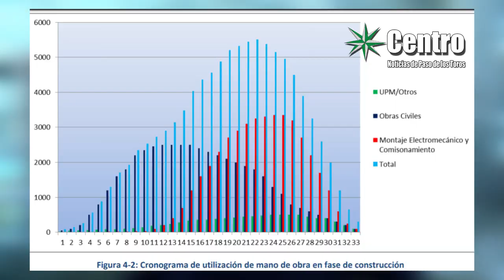Centro Comercial y el impacto de UPM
En Paso de los Toros comerciantes se preparan para recibir impacto de la construcción de la planta de UPM 2.
En promedio durante la etapa de construcción habrá entre 3.500 y 4.000 personas trabajando en forma simultánea; durante 12 meses habrá más de 4.000 y en el pico, que se produce en el 4to. Semestre, se alcanzarán entre 5.200 y 5.500 personas.
Se estima que la ciudad albergará unas 2500 personas en promedio durante la construcción, el resto se distribuirá en Carlos Reyles y Durazno.

Teniendo en cuenta que por el efecto UPM llegarán a la zona centro comerciantes y empresarios de diversas partes el país,  el Centro Comercial  de Paso de los Toros impulsa el fortalecimiento de emprendimientos locales……
Por este motivo se convocó a la Cámara de Comercio y Servicios del Uruguay cuyo gerente aportó la experiencia obtenida durante la construcción de de Montes del Plata